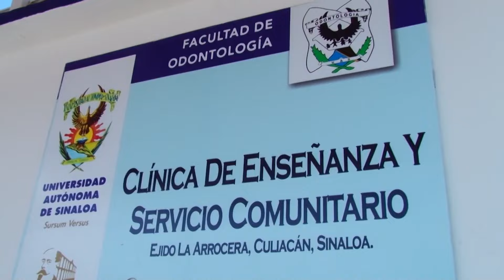Las Clínicas Odontológicas de la UAS reabrirán sus puertas este lunes 26 de agosto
Este lunes 26 de agosto, después del periodo vacacional de verano, las Clínicas Odontológicas de la Universidad Autónoma de Sinaloa (UAS) estarán reabriendo sus puertas para brindar a los trabajadores universitarios y población en general todos los servicios, es por ello que si se requiere de algún trabajo dental los interesados pueden acudir directamente a ellas o bien realizar cita vía telefónica, informó la directora de la Unidad Académica, Maricela Ramírez Álvarez.